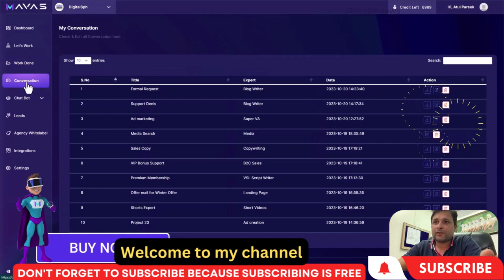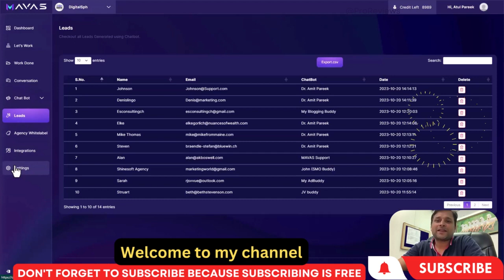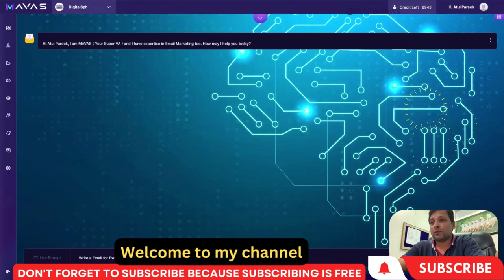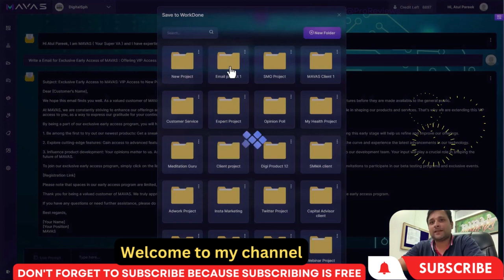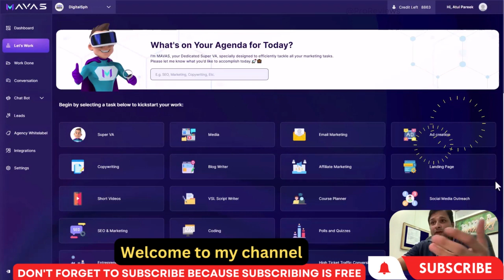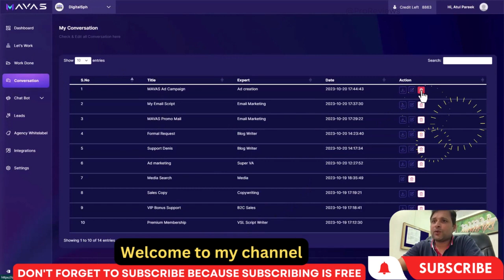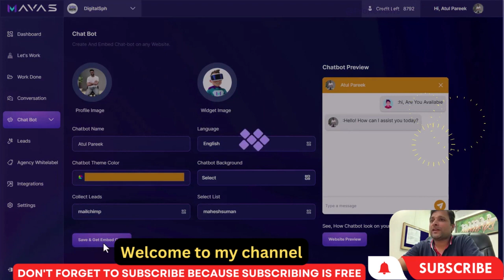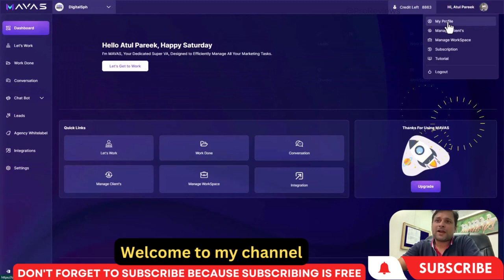MAVAS Review ⚠️ FULL DEMO | Worth the Hype?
#1 Super VA That Finish 100s of Marketing Tasks (Better & Faster Than Any CMO Out There...) & Trim Your Workload, Hiring/Firing Headaches, & Monthly

Credit : Orginal Owner